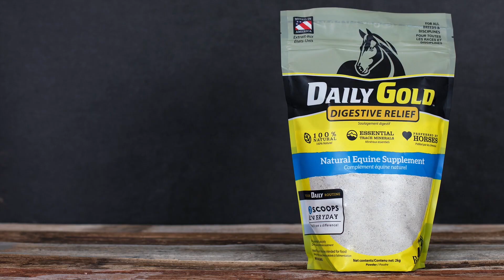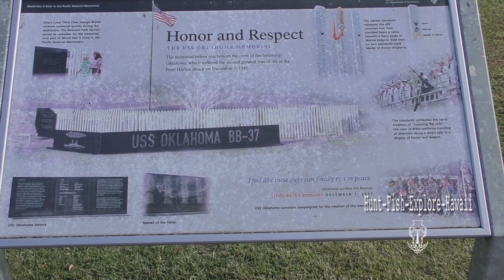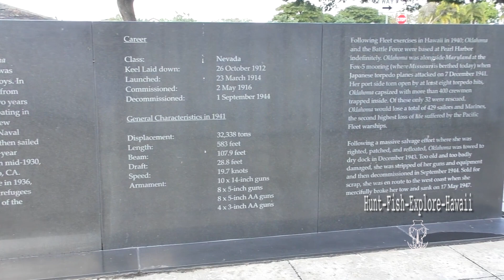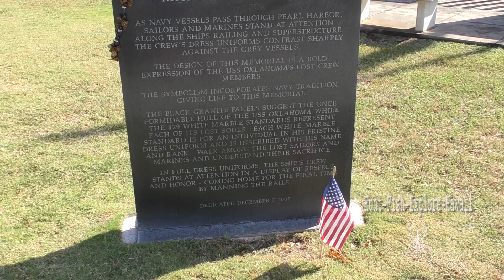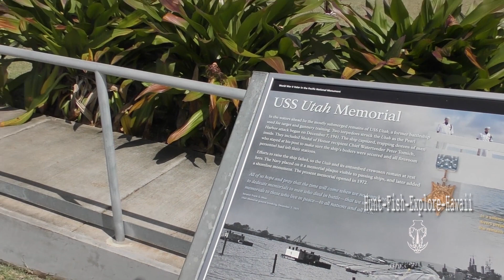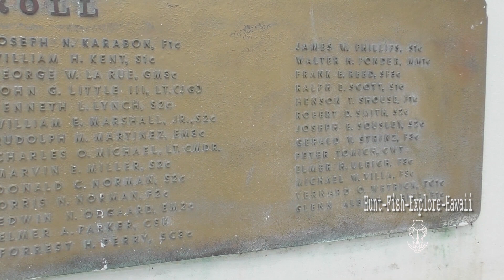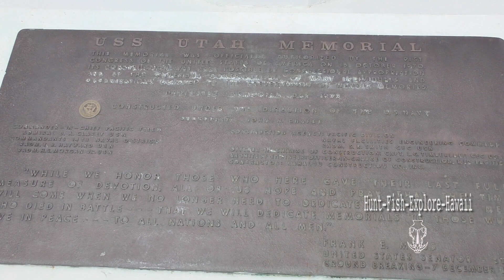Hunt Fish Explore Jeff goes exploring on the Island of Oahu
Hunt a Pig, take a Plane to Oahu...Jeff does it all!